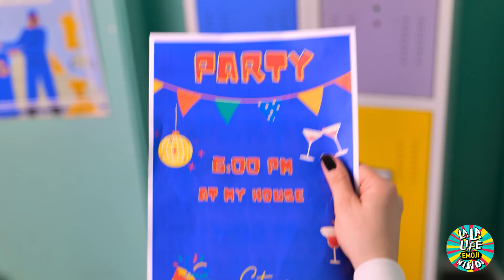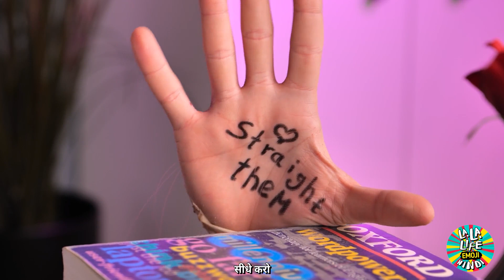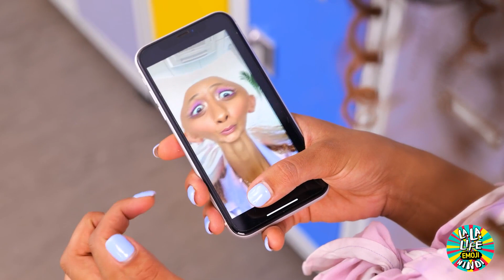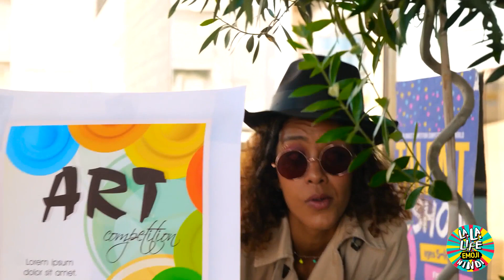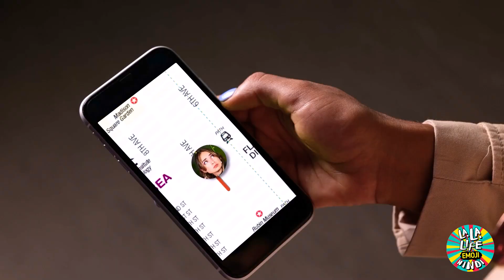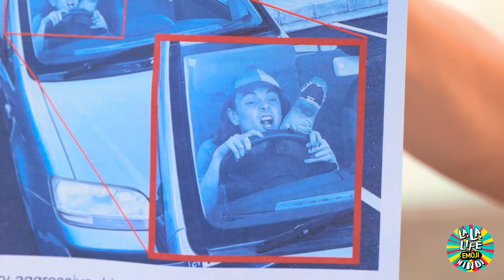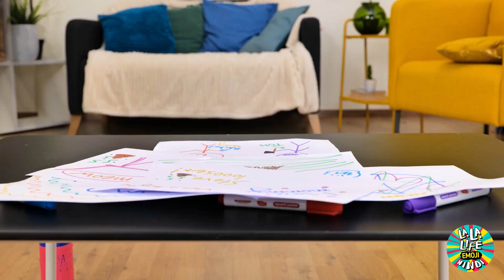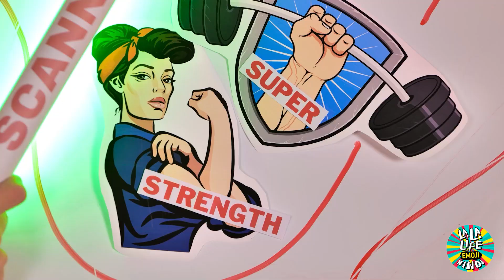एक्सट्रीम वेन्सडे मेकओवर! La La Life Emoji Hindi पर टिकटोक गैजेट्स के साथ ब्यूटी ट्रांसफॉर्मेशन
इस वीडियो में , हम लेटेस्ट टिकटोक गैजेट्स के साथ वेन्सडे का एक्सट्रीम मेकओवर करने का चैलेंज लेंगे। हम इनोवेटिव ब्यूटी टूल्स और टेक्निक्स के साथ अपनी मॉडल की लुक बदलेंगे! हेयर स्टाइलिंग से लेकर मेकअप करने तक, हम सब दिखाएंगे! बिफोर और आफ्टर ट्रांसफॉर्मेशन देखकर चौंकने के लिए तैयार हो जाएं। इस मज़ेदार और इंफोर्मेटिव वीडियो को मिस ना करें! WednesdayMakeover TikTokGadgets BeautyTransformation 💄💇‍♀️💅